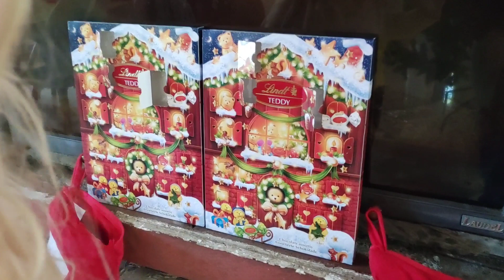LE SAPIN DE PLUS de 3M |Vlogmas 5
Dans cette vidéo :
hello la team on se retrouve aujourd'hui pour un vlogmas

Qui suis-je ?
Je m'appelle Isabelle et j'ai 34 ans, je suis maman de Looane 11 ans et Enoa 7 ans, je suis Mariée 💍

Les filles font de la gym, et à côté elles aiment faire de la trottinette freestyle, du rollers, du basket, jouer au Lego Friends, faire du coloriage, des gâteaux avec Moi.

J'aime lire quand j'ai le temps, voyager 🇨🇵🇧🇪🇪🇸🇬🇧 et j'aimerais passer ma retraite en Grèce 🤪. J'aime la cuisine, le jardinage et faire du sport.
J'adore le magasin action, et j'aime vous faire des HAULS ACTION.

Nous avons achetés une maison en septembre 2020 et il y a du taf alors je vous fais des vidéos TRAVAUX 😅🤪.
Nous avons deux Lapins, deux cochon d'Inde et 1 chien si tu as envie de mieux me connaître rejoint moi sur Instagram 😉

mon code de parrainage : WEWARD
LxxB-BVXkf
Je poste les lundis, mercredis et vendredis 21h

🏠 TRAVAUX
🌸 VLOG
🛒 HAULS ACTION/ SHEIN...

N'hésitez pas à me rejoindre sur Instagram je suis très active. ❤️